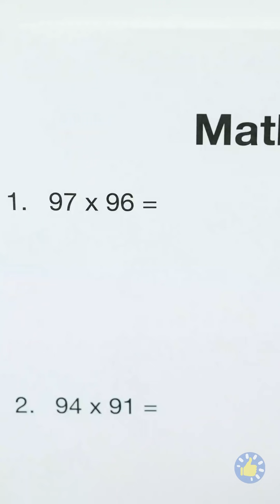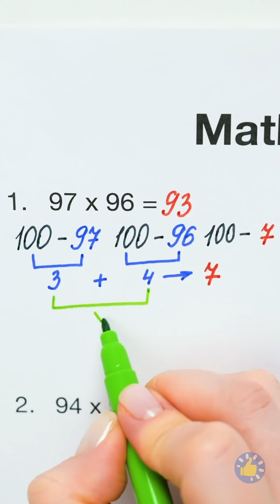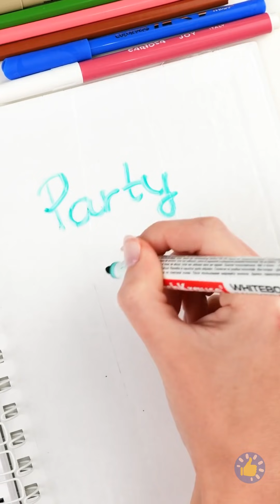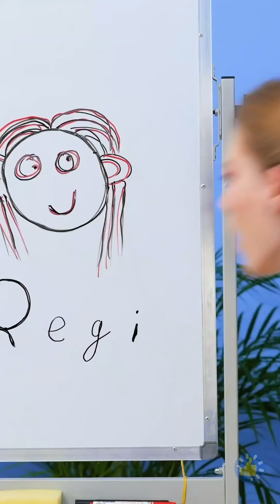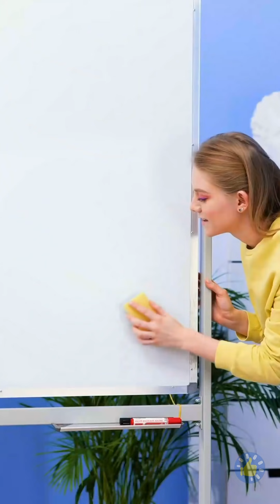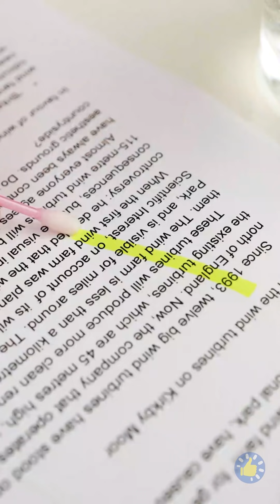ТРУДНО ЛИ БЫТЬ ШКОЛЬНИКОМ? УМНЫЕ ЛАЙФХАКИ И ПОДЕЛКИ ДЛЯ ШКОЛЫ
Тайм-коды:

00:00 Абсолютно классные поделки для школы
00:50 Списывать, как настоящий профи
02:19 Как сделать телефон удобнее с помощью 3D-ручки
02:42 Математические лайфхаки
03:28 Удивительные школьные лайфхаки и поделки, которые должен знать каждый!